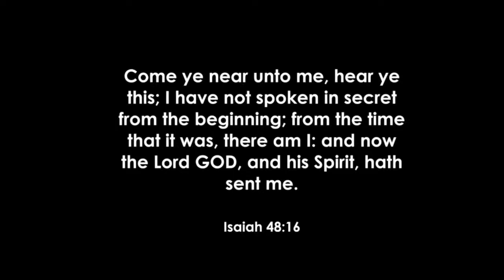Sunday Morning 4-14-24 "A Pilgrims Perspective"